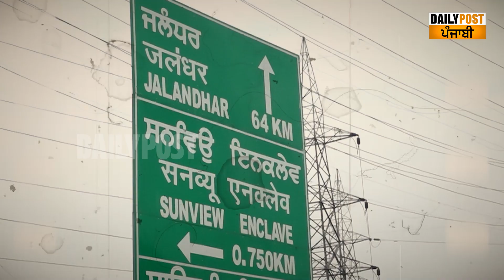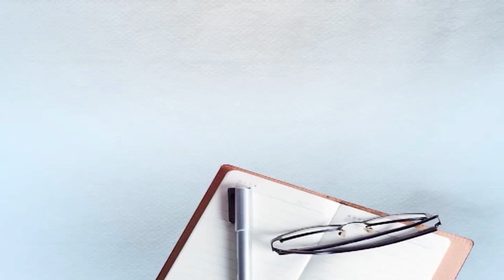ਆਂਡੇ, ਦੇਸੀ ਘਿਓ, ਚੋਰੀ ਅਤੇ ਸਬਜੀ ਨੂੰ ਲੱਤ ਮਾਰਨ ਦੇ ਵੀਡੀਓ ਵੇਖਣ ਵਾਲੇ ਇਹਨਾਂ ਪੁਲਿਸ ਨੂੰ ਵੀ ਦੇਖ ਲੈਣ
asi amritpal interview , asi amritpal  , covid-19 guidelines , corona guidelines in punjab  , punjab police  , ludhiana , southcity , corona precautions , pass for lockdown , pass for travel in lockdown , pass for travelling in punjab during lockdown